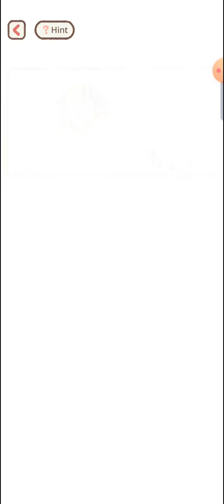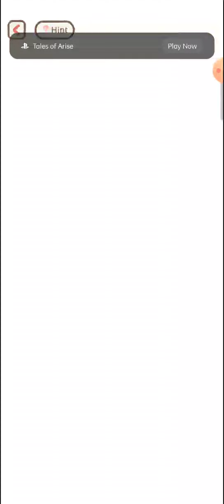Purrfect Tale ACT 3 Chapter 17